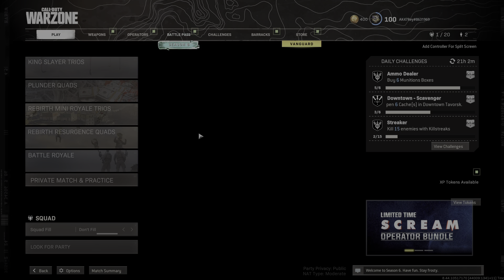Warzone 50 Kill Game. That was fun!